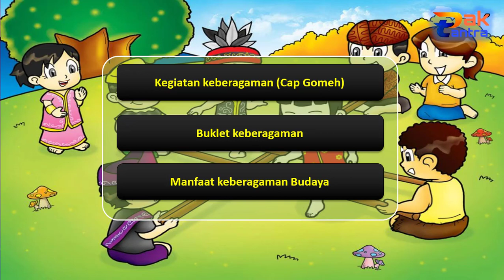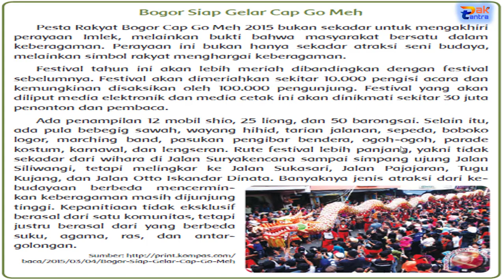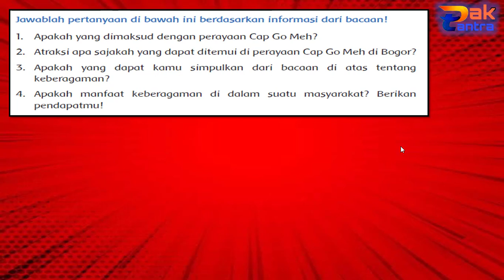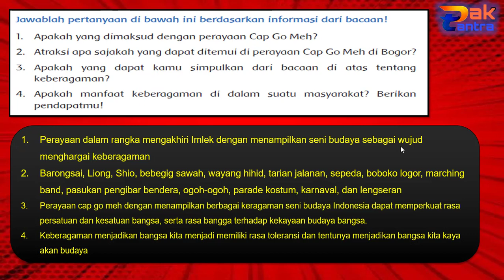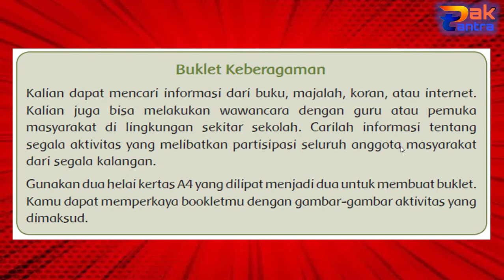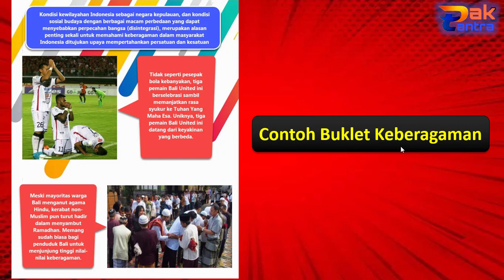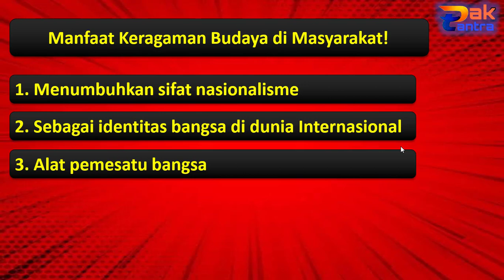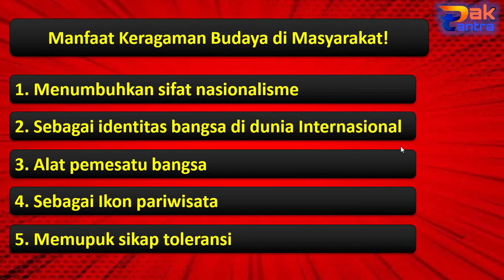Kelas 5 Tema 3 Sub Tema 2 Pembelajaran 6 Manfaat Keragaman Budaya bangsa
Hay hay hay teman-teman semua.
Masih semangat belajar ya! hari ini kita akan belajar materi
1. Perayan cap go meh (simbol keberagaman)
2. Membuat booklet keberagaman
3. Manfaat keragaman budaya
Yuk simak videonya sampai selesai ...